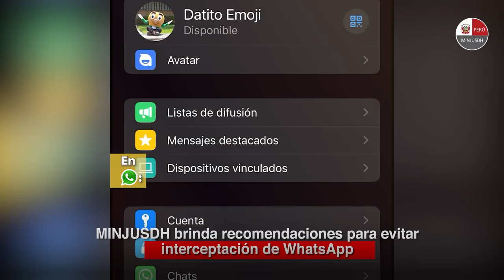⏱️ MINJUSDHEnUnMinuto | 30 de enero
⏱️ MINJUSDHEnUnMinuto | Conoce las actividades realizadas por nuestro sector para consensuar por la reforma del sistema de justicia y aportar a las medidas contra la criminalidad transnacional. ⤵️